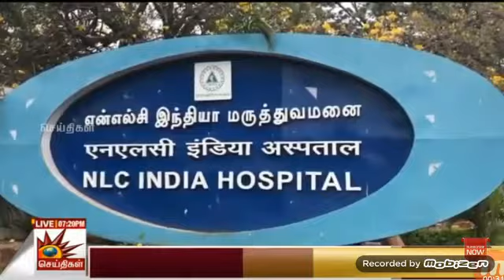Saba Rajendran,MLA சபா இராசேந்திரன்,எம்எல்ஏ.